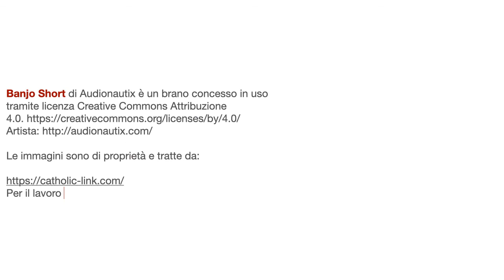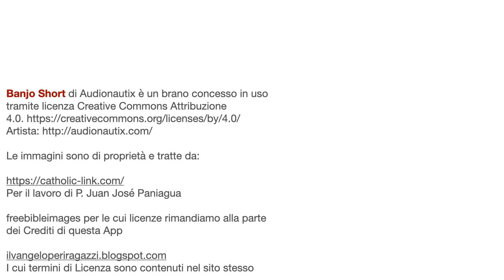PARTI PER LA MESSA 4